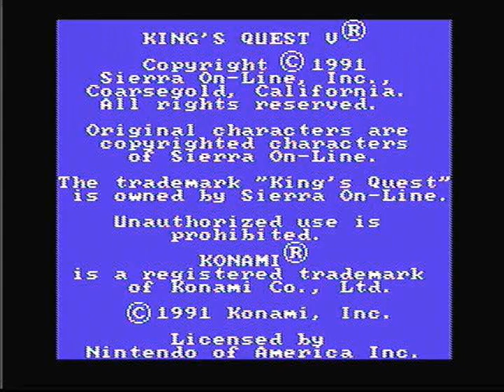Let's Play King's Quest V (NES) - 1 - Getting around the world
The start of my let's play of King's Quest V for the NES.  I actually like this version of the game, as I said I have never played the PC version.

This let's play is dedicated and in the same vein as hercrabbiness, lateblt, resulka, Takarifreak, lucahjin, pretty much every LPer who has done an Adventure Game LP.

As I said during the game.  I recorded this game from my actually NES and I do own the cartridge.